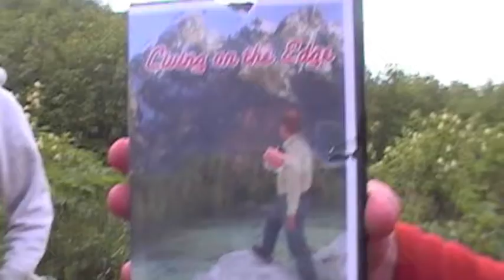Chignik Living Summer of '06.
This is a little montage, almost ten years after the fact... But these are some clips of my summer working for UW fisheries up in Chignik Lake, AK. The Alaskan Peninsula is a pretty cool spot to cut your teeth as a fisheries biologist, and man. An amazing experience that I have to thank big Pete W. for allowing me to experience. And he has to thank me for my culinary treats of spam. Also, I'm pretty sure we are the only people to ever catch halibut on flies.